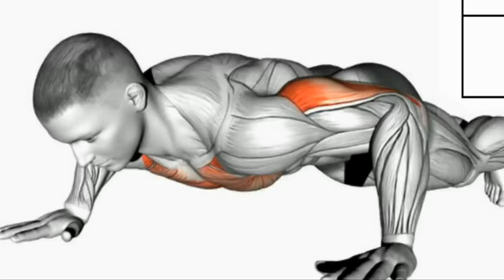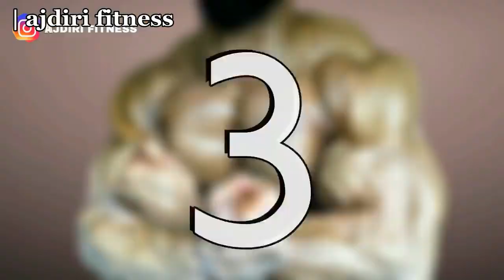خطه تدريب كاملة لجميع اجزاء الجسم لبناء العضلات